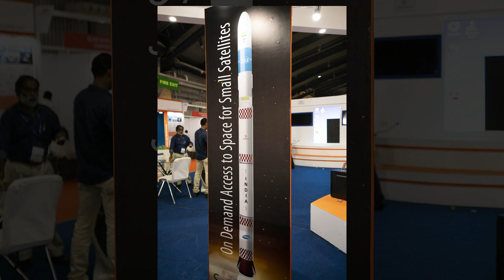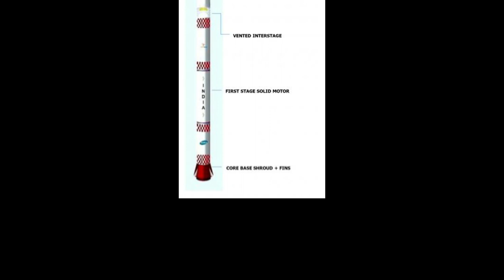इसरो का नया आविष्कार | New baby of ISRO SSLV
New baby of ISRO- SSLV
SSLV is ISRO's small launch vehicle. To reduce the launching cost with maximum launching capacity, SSLV will be very helpful.
At present the initial flights will be launch from Sriharikota, after that there will be dedicated space port for the SSLv. That is to be built

Credit-
Author-Indian Space Research Organization, Department of Space, Government of India

                                         # find me on the web #

GAIN NEWS